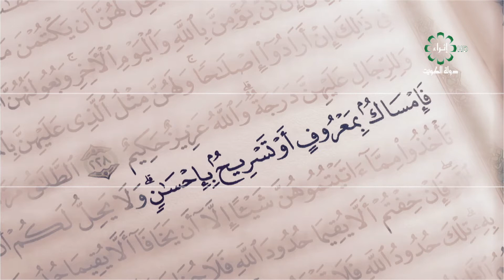برنامج قضايا شرعية عنوان الحلقة :الطلاق..مع:الشيخ محمد عطالله الهاجري